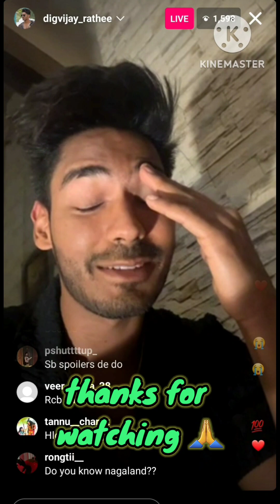Digvijay rathee looking stunning in live❤️